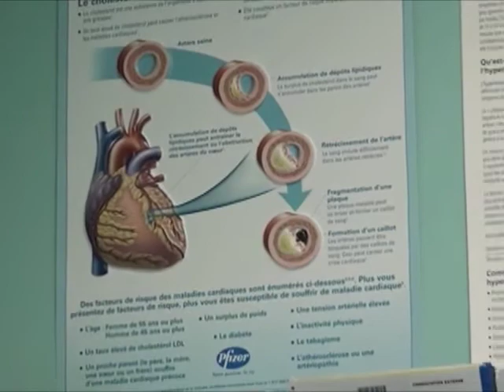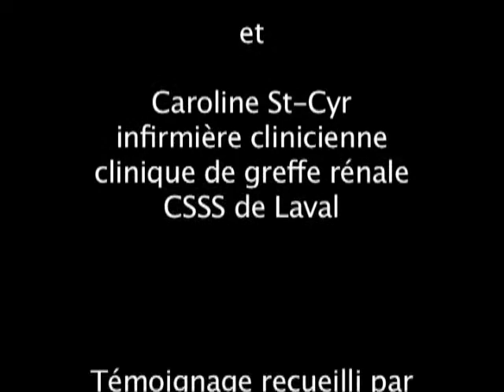Les dons d'organe au CSSS de Laval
Deux infirmières parlent de don d'organes et de tissus